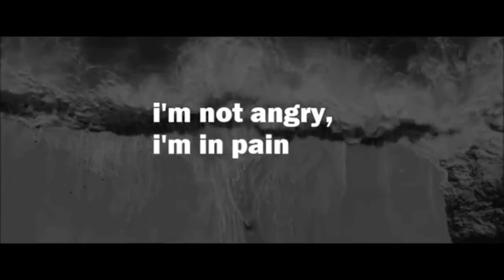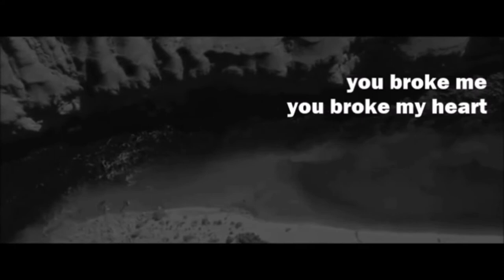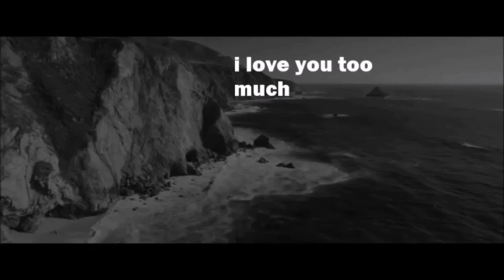is this saddest beat ever ☹️ |Jam pantaleon vlog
FOLLOW ON FACEBOOK @HERO JAMES